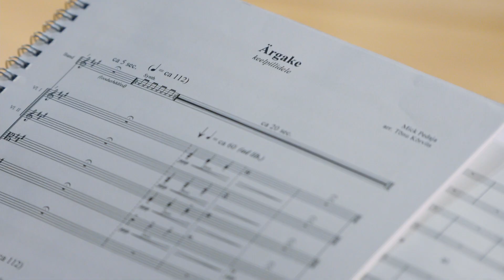Märgi end elundidoonoriks. ELU PÄRAST. Täida tahteavaldus digilugu.ee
Sotsiaalministeeriumi 2019. aastal tellitud uuringust inimeste hoiakutest elundidoonorluse suhtes selgus, et pisut enam kui pooled Eesti elanikud oleksid nõus oma elundite surmajärgse loovutamisega, kuid tahteavalduse on täitnud vaid 2,1% täiskasvanud elanikkonnast.

Eestis on hetkel ligi 70 raske elundipuudulikkusega inimest, kes vajavad elundisiirdamist.
Selleks, et siirdamist ootavad patsiendid saaksid õigeaegset ravi, on oluline iga ühiskonnaliikme panus. Ühel organidoonoril on võimalik kinkida uus elu kuni kaheksale inimesele.

Elektroonilise tahteavalduse täitmine on lihtne – kõik täisealised inimesed saavad seda teha juba tuttavaks saanud patsiendiportaalis Menüüst tuleb valida tahteavaldused ning märkida oma otsus – kas nõusolek või keeldumine – ning kinnitada see digiallkirjaga.